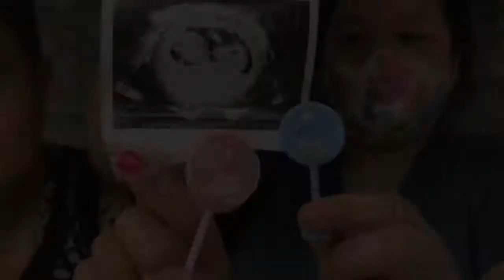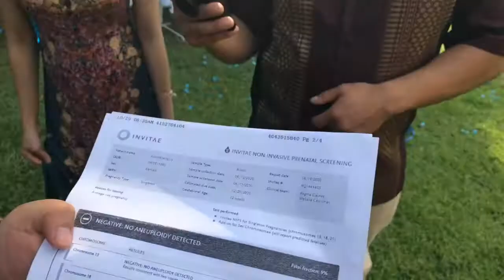Alex & Kheng's Gender Reveal Party!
Congratulations to my cousin & cousin-in-law! I couldn’t be happier for you both. Definitely can’t wait to meet Leo!